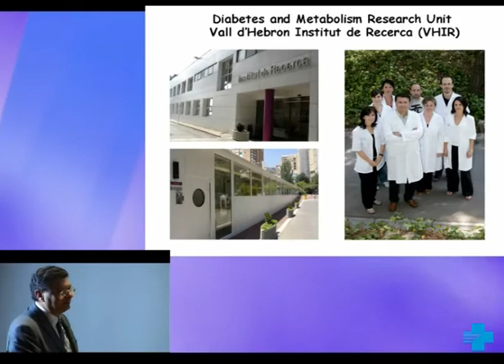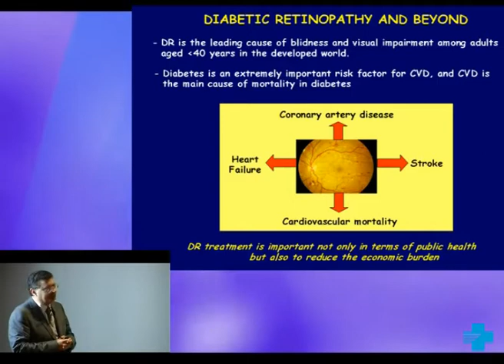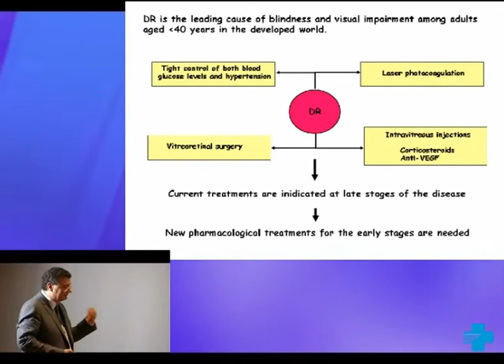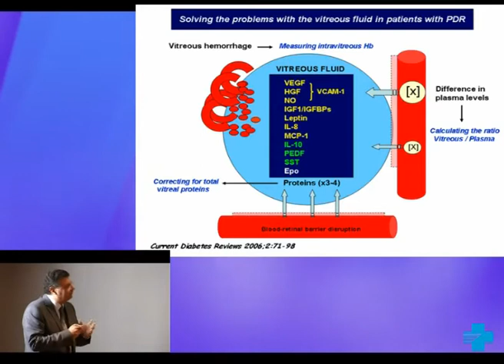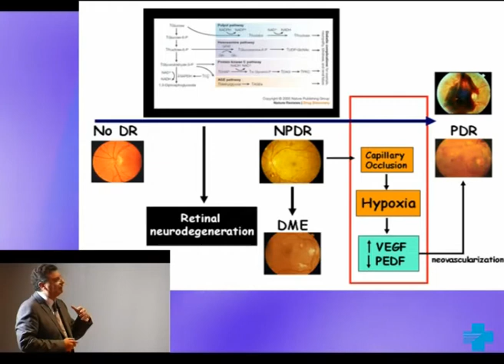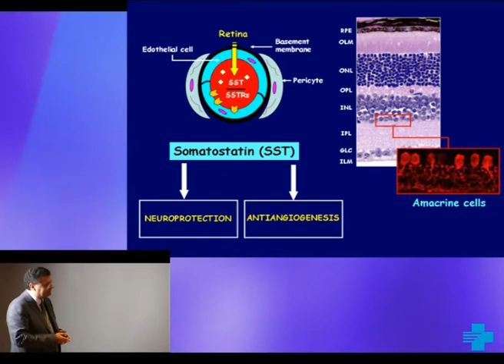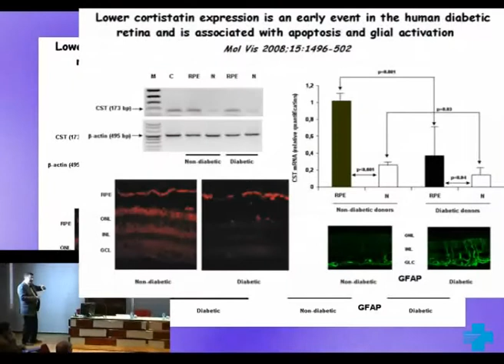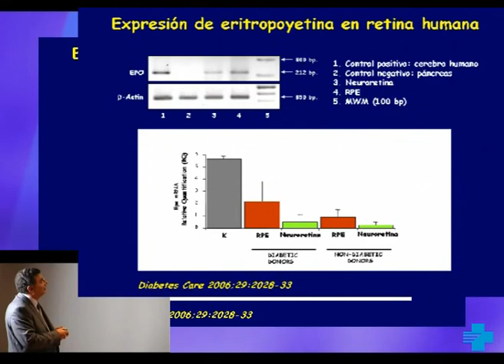Noves perspectives en la fisiopatologia i el tractament de la retinopatia diabètica. 1 de 2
Ponència de la 3a Jornada de Recerca, a càrrec del Dr. Rafael Simó Canonge, cap de secció del Servei d'Endicronologia de l'Hospital Universitari Vall d'Hebron  i cap de grup de Recerca en Diabetis i Metabolisme. Vall d'Hebron Institut de Recerca (VHIR)